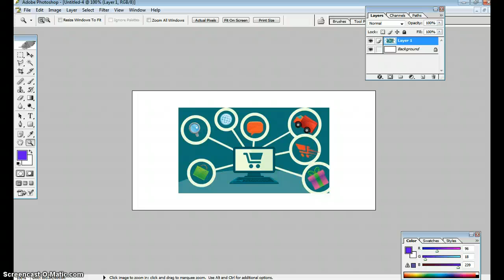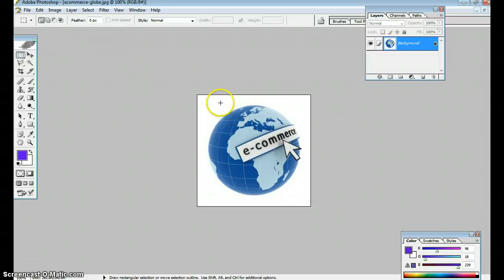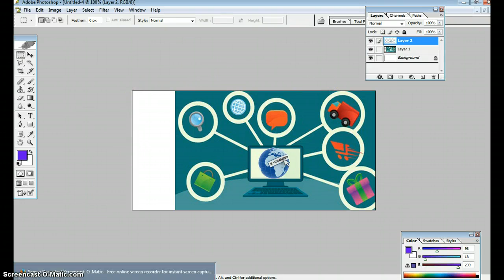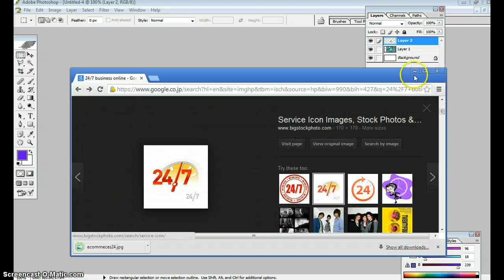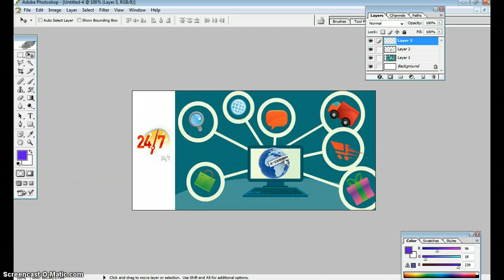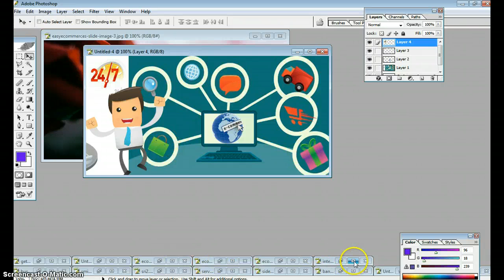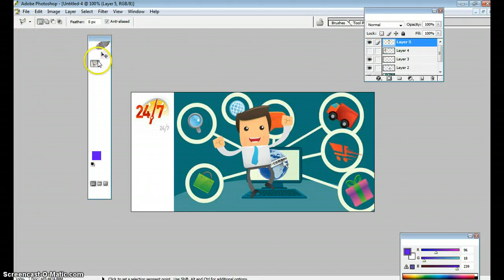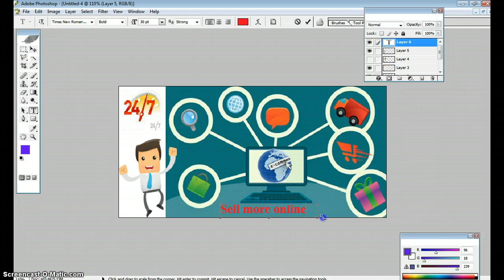Transforming your image into a banner sizes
banner sizes